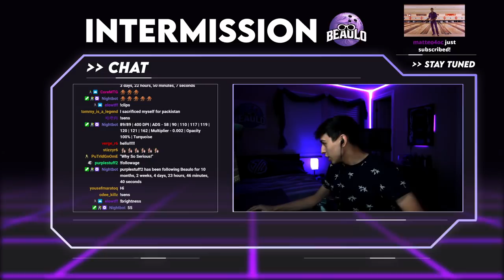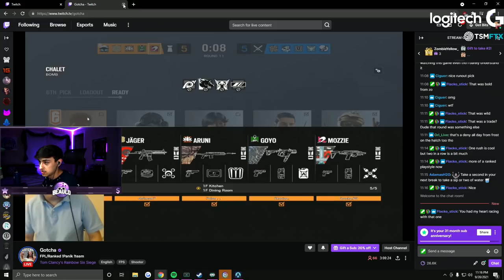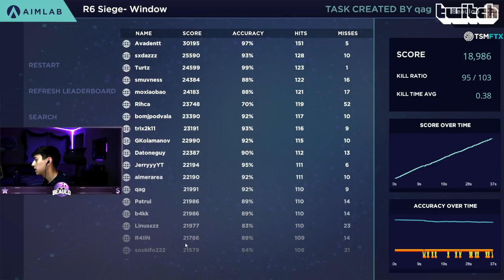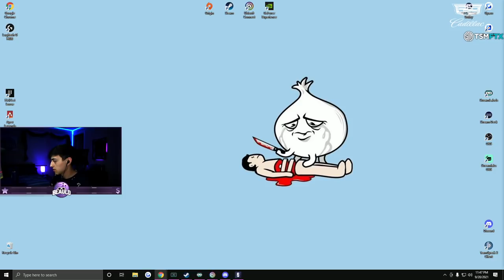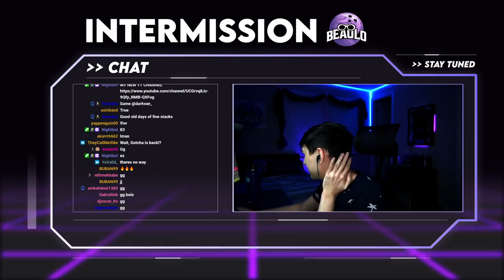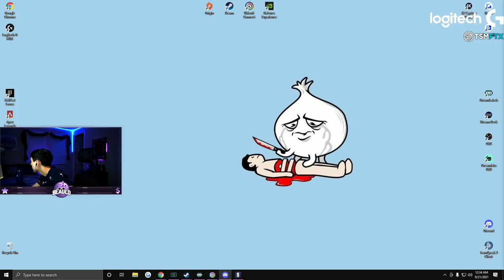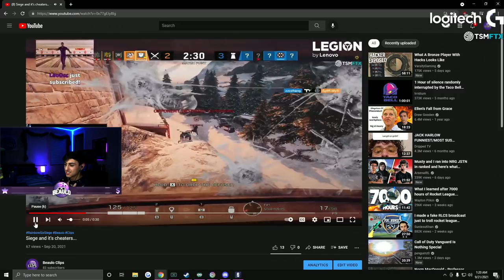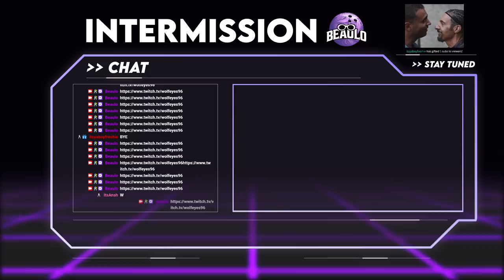Aim Lab & Pro Customs/FPL (Stream #80) - Rainbow Six Siege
Sens
1.0x: 58
1.5x: 88
2.0x: 94
2.5x: 100
3.0x: 103
4.0x: 104
5.0x: 105
12.0x: 161

- Display -
Resolution : 1920x1080
Refresh Rate : 240hz
FOV: 90

- Graphics -
Texture Quality: Medium
Texture Filtering: Linear
LOD Quality: Ultra
Shading Quality: Medium
Shadow Quality: Medium
Reflection Quality: Low
Ambient Occlusion: Off
Lens Effect: Off
Zoom-In Depth of Field: Off
Anti-Aliasing: Off

Color: Turquoise
Opacity: 100